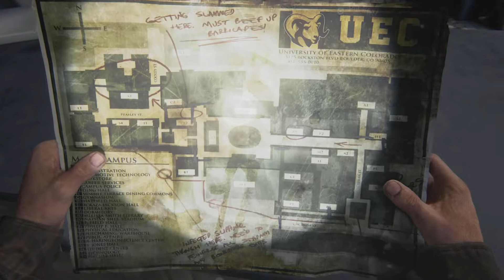The Last of U Part I (PS5): The University and the Campus Grounds Part 2